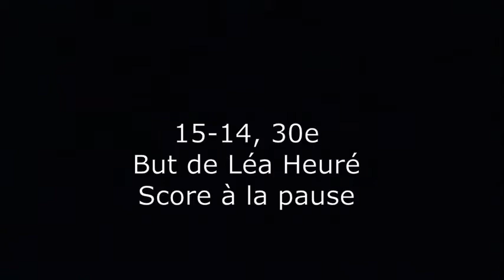N1 - barrage d'accession retour : la victoire et des pleurs pour Pessac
Résumé en images du barrage d'accession retour pour monter en D2F de Pessac contre Toulouse, le 4 juin 2022 à Bellegrave. Il aurait fallu que les Pessacaises gagnent de 8 buts pour effacer leur défaite 31 à 24 de l'aller. Elles n'ont gagné "que" 32 à 28.